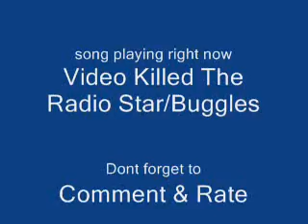Crash XS (PAL for Huge Adventure) Level 2: Shipwrecked